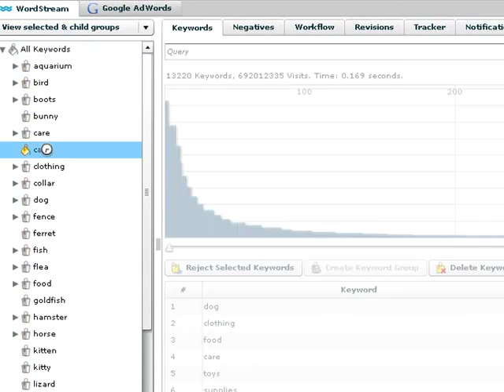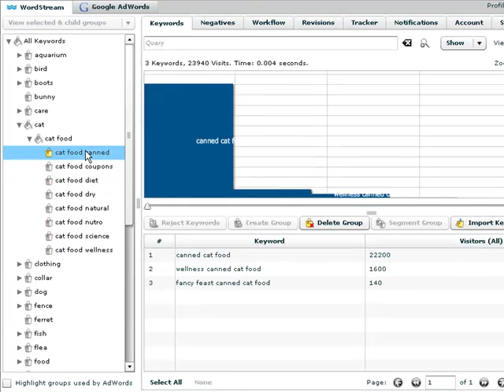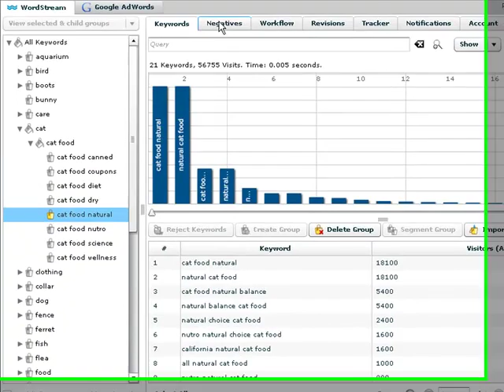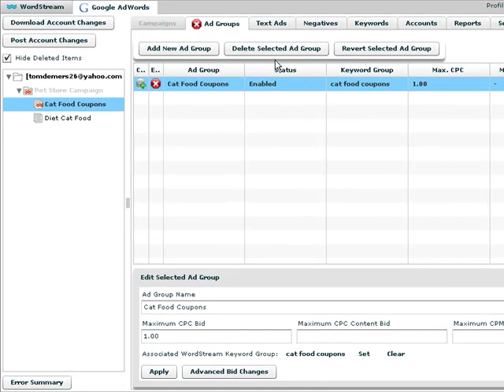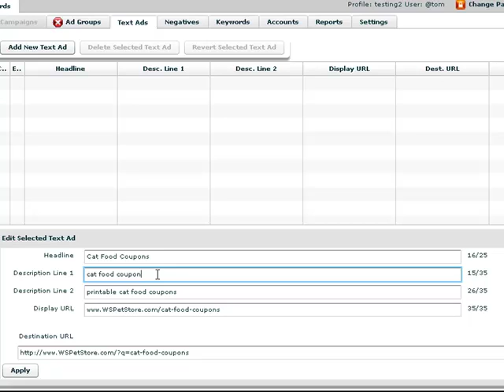WordStream Keyword Management - Internet Marketing, Quality Score, Google AdWords, Web Analytics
WordStream's Keyword Management Solution helps you research, discover, group and organize keywords to create high Quality Score Pay-Per-Click (PPC) campaigns or enhance organic search marketing (SEO) efforts.

Please Note: The content in this video was current at time of posting. Some information may be out of date.